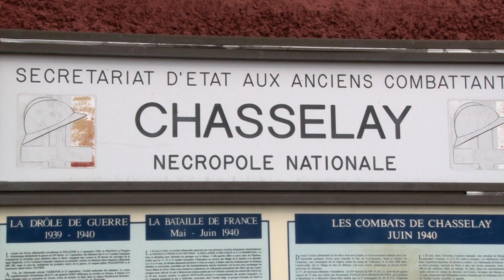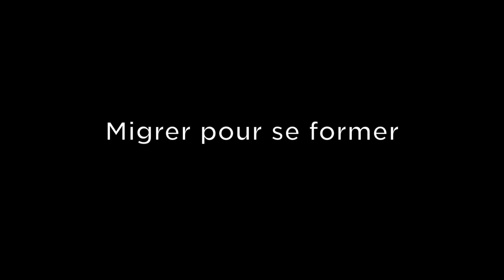Naitre et grandir en Afrique colonisée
Témoignages de Tantine et Tontons né en Afrique dans les années 1940 qui ensuite ont connus l'expérience migratoire.